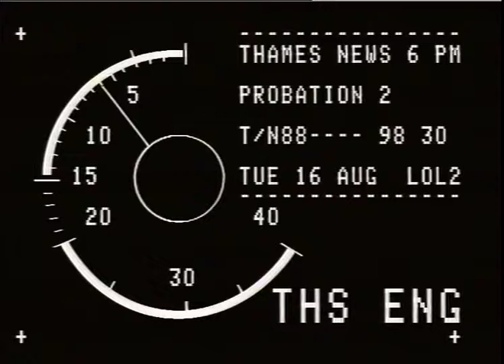PROBATION : videos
THAMES NEWS 16.8.88. PROBATION SERVICE SAY THAT PROBATION WORKS BETTER THAN PUTTING BEHIND BARS,PRO